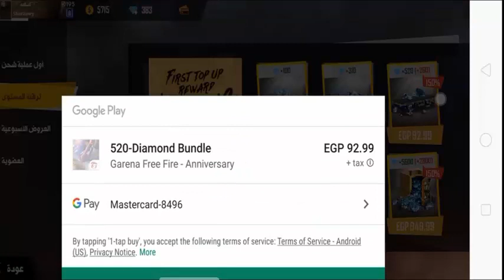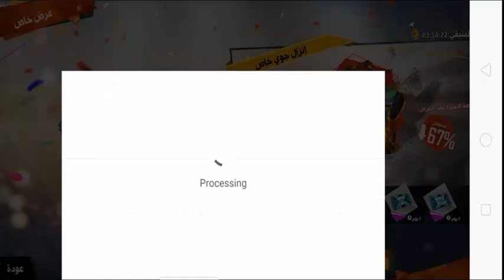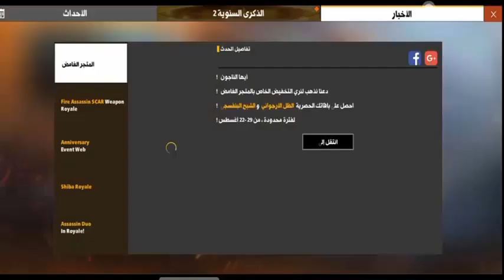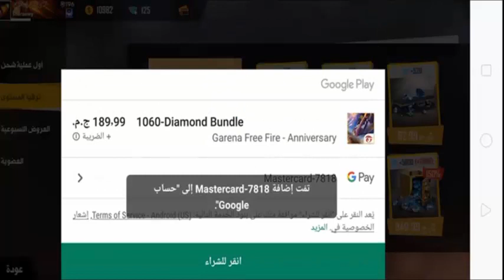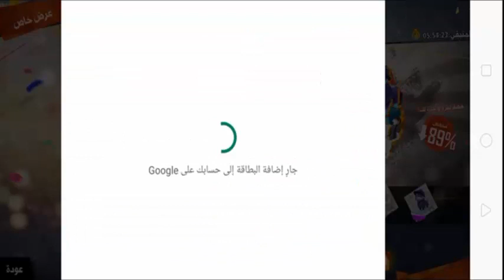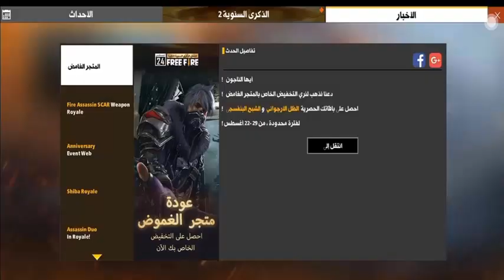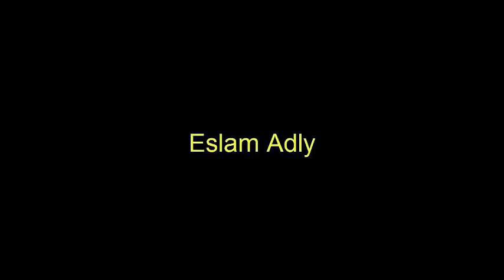حرق وشراء كل الميستري شوب بعد خصم 90%😍 لاول مره حظ نار في لاكي رويال - لا يفوتكم